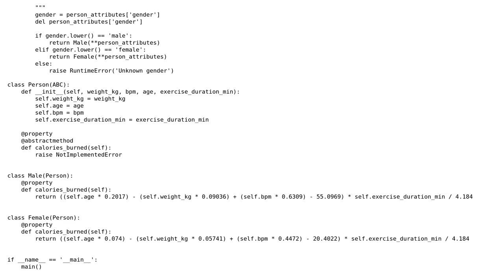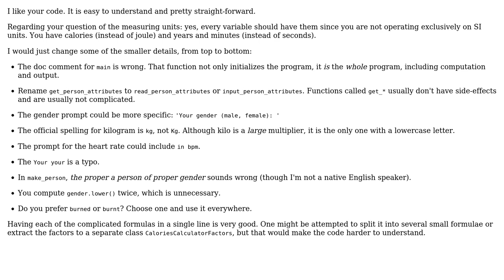Code Review: Object-oriented calorie counter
With thanks & praise to God, and with thanks to the many people who have made this project possible! | Content (except music & images) licensed under CC BY-SA | Music | Images & others | With thanks to user Roland Illig user kluvin user 200_success and the Stack Exchange Network Trademarks are property of their respective owners. You are responsible for your own actions.